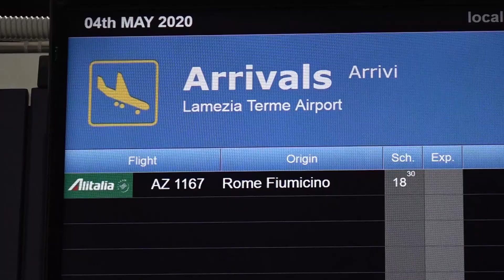Le interviste ai calabresi fuorisede che tornano a casa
L'allentamento del lockdown ha significato il ritorno in Calabria per molti fuorisede